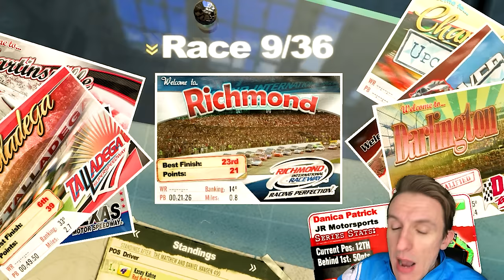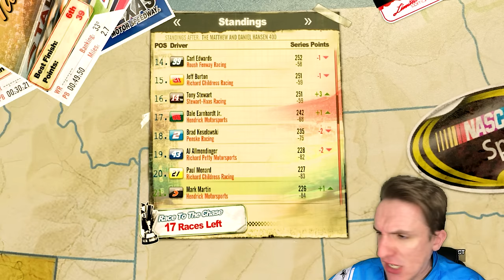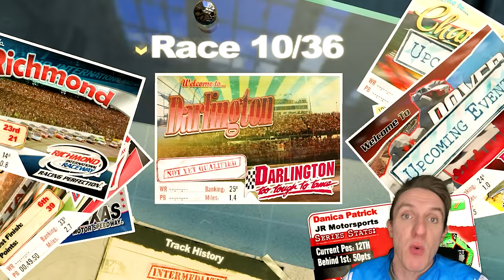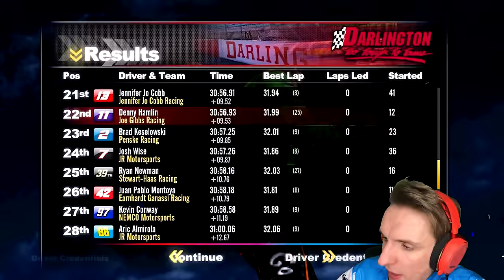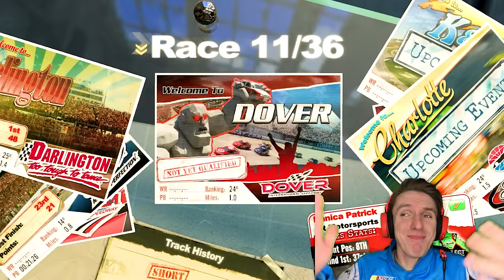DARLINGTON PIT WALL BREAK // NASCAR 2011 DLC Career Ep. 11